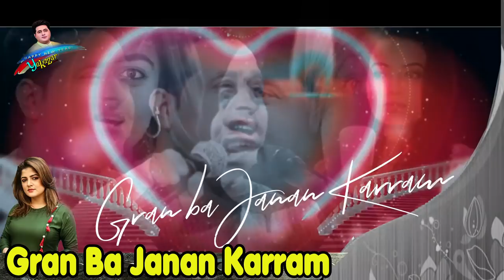Pashto New Songs 2022 | Gran Ba Janan Krram | Shah Farooq New TapayTappy 2022 | Shahfarooq 2022